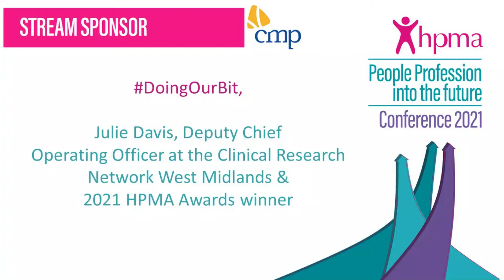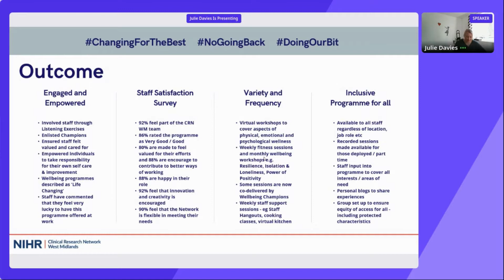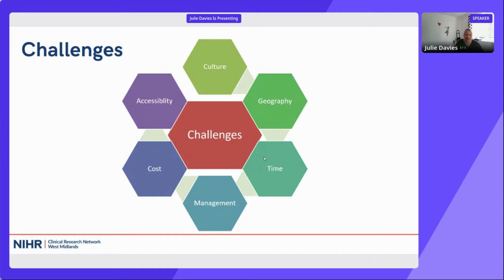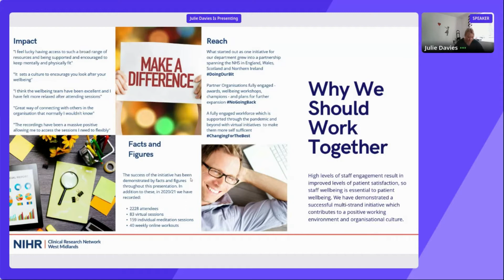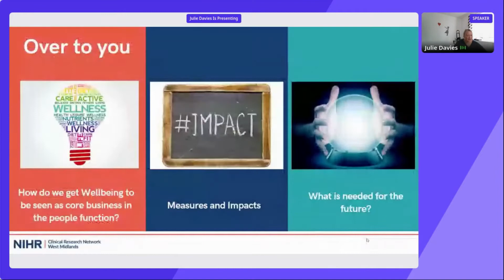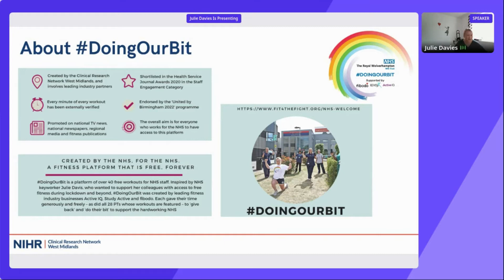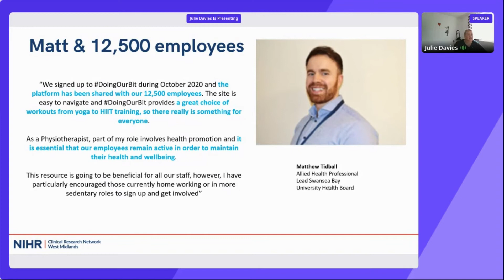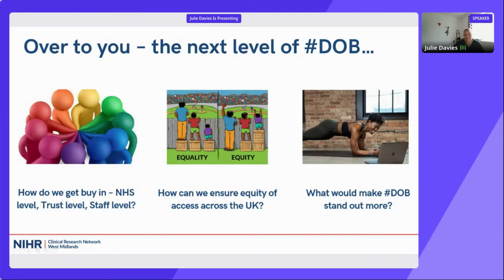DoingOurBit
Julie Davis, Deputy ChiefOperating Officer at the Clinical ResearchNetwork West Midlands & 2021 HPMA Awards winner

Our 2021 HPMA Awards Wellbeing winner DoingOur Bit is an online fitness platform with over 50 free workouts for NHS staff. Inspired by NHS keyworker Julie Davis, who wanted to support her colleagues with access to free fitness during the pandemic, they now offer the platform to 150
organizations. It’s run by volunteers and free for the organisations to access (this is something Julie find hard to convince people of). In this session you’ll gain an understanding what it takes to develop and rollout a programme like this, the challenges the team overcame and join a
discussion around the people function’s role in improving workforce health and wellbeing